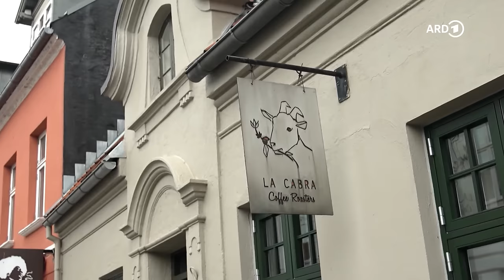Aarhus in Dänemark - Kopenhagens kleine Schwester | ARD Reisen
Aarhus, die zweitgrößte Stadt Dänemarks, ist für Moderatorin Simin Sadeghi eine wahre Entdeckung. Die Altstadt ist gemütlich und lebendig, die weitläufige Fußgängerzone und die schmalen Gassen im Latiner Viertel mit ihren vielen Läden und Cafés laden zum Bummeln ein. Und dann gibt es das moderne Aarhus, das dort entsteht, wo sich vor rund 30 Jahren noch der Industriehafen befand.

Reporterin Simin Sadghi war außerdem für den SR in Bratislava unterwegs! Jetzt in der ARD Mediathek

00:00 Intro
00:36 Aarhus von oben
03:14 Mit dem E-Boot durch die Kanäle
05:09 Moderne Architektur
08:18 Schwimmen im Hafenbad & Wakeboarding
12:48 Das Latiner-Viertel in der Altstadt
16:22 Durch einen Regenbogen im ARoS Aarhus Kunstmuseum
18:31 Dänische Spezialitäten auf dem Street Food Markt
21:37 Durch die Innenstadt
24:39 Kulturhaus und Staatsbibliothek DOKK1
27:06 Die unendliche Brücke am Strand von Aarhus
28:54 Outro

"Aarhus...da will ich hin!" ist ein Film von Ute Werner. Redaktion: Martin Schindel.
Dieser Film wurde 2023 im Auftrag des SR produziert. Alle Aussagen und Fakten entsprechen dem damaligen Stand und wurden seitdem nicht aktualisiert.